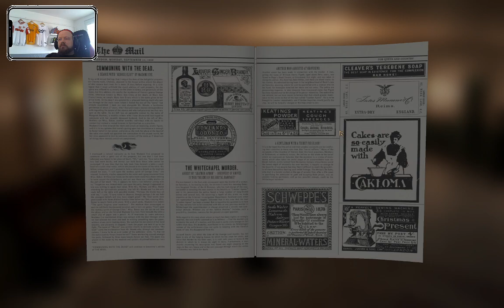Es wird noch komplizierter cheronLOVE (Part 11/14)